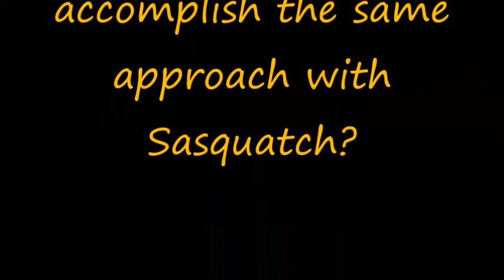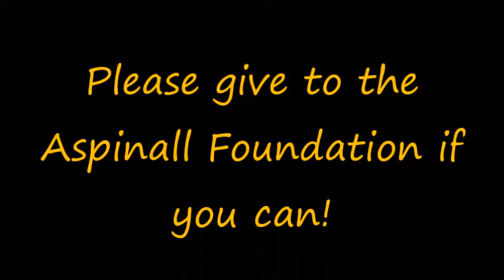Aspinall Foundation- Gorilla Research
Why do we continue to track, hunt, and stalk Sasquatch when a more gentle, civil approach has been proven for years?